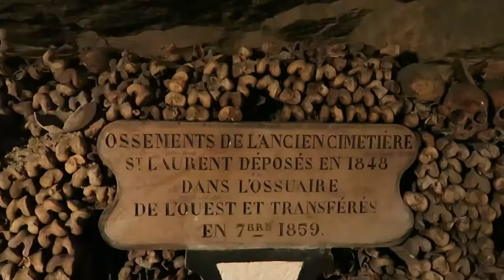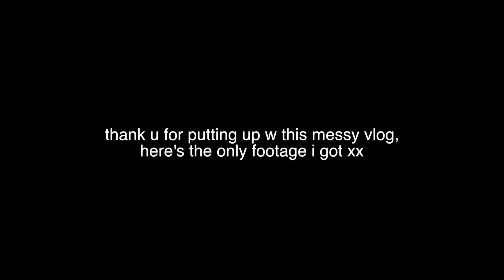LOST IN THE GARDENS OF VERSAILLES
This is probably one of my favorite vlogs I've done in awhile. I started the day out exploring the Gardens of Versailles (which were BREATHTAKING to say the least). I then ran into my roommate in the metro and ended up checking out the Paris Catacombs. It was intriguing to learn about, but really sad for me to actually go down and see. creepy a bit too. Then I ended the day by going to the Arc De Triomphe and the Eiffel Tower. This is my last Paris vlog, I hope you enjoyed xx